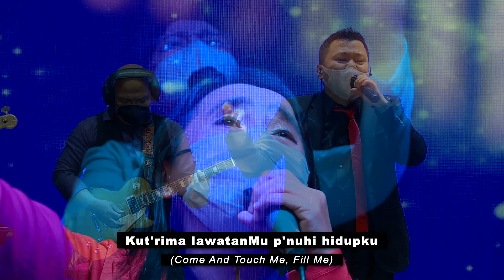Berkaryalah Roh Kudus | Keluarga Allah Worship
Kami menyambut dan bersukacita bisa menyembah Tuhan bersama Saudara.

Saudara yang membutuhkan layanan doa, konseling dan seputar info mengenai Keluarga Allah, bisa menghubungi Call Center KA di 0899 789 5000

Bagi Saudara yang baru pertama kali mengikuti siaran Keluarga Allah, kami rindu melayani Saudara lebih lagi. Silakan menghubungi petugas konsolidator kami di nomor 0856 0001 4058 atau klik link berikut ini

Persembahan khusus dan persepuluhan dapat ditransfer melalui
BCA Rupiah
BCA cab.Slamet Riyadi 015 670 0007
Atas nama GBI Keluarga Allah

REKENING MULTICURRENCY :
OCBC NISP Cab.Slamet Riyadi
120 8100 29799 GBI Keluarga Allah
Swift code : NISPIDJA

All songs and music performed during the ministry / services are the copyright of